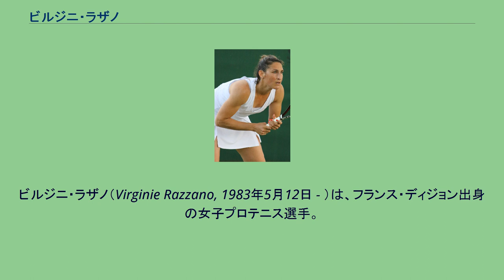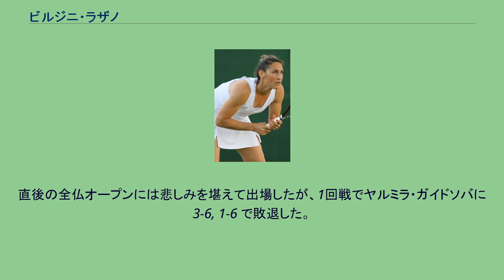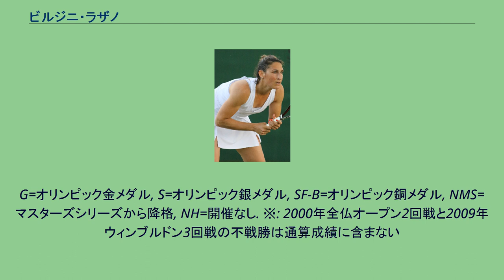ビルジニ・ラザノ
ビルジニ・ラザノ（Virginie Razzano, 1983年5月12日 - ）は、フランス・ディジョン出身の女子プロテニス選手。
これまでにWTAツアーでシングルス2勝、ダブルス1勝を挙げた。
ラザノは父親が警察官、母親は幼稚園教師という家庭に育った。
ジュニア選手のトーナメントでは、1999年全豪オープンジュニア女子シングルス・ダブルス優勝、2000年全仏オープンジュニア女子シングルス優勝がある。
2000年の全仏オープンでは、本戦でもマリー・ピエルスとの3回戦まで進出した。
2001年全豪オープンでマルチナ・ヒンギスとの3回戦に進んだ後、2月の「パリ・インドア」大会ダブルスでイバ・マヨリと組んで初優勝を果たす。
全仏オープンで2年連続の3回戦に進出したラザノは、第14シードのジュスティーヌ・エナンに 3-6, 4-6 で敗れた。
この年から女子テニス国別対抗戦・フェドカップのフランス代表選手に選ばれ、2002年と2004年以外はフェド杯の試合に起用されてきた。
その後の3年間、ラザノは大規模な大会での好成績が少なかったが、2004年のウィンブルドンで予選3試合を勝ち抜いた後、初めての本戦3回戦に進出した。
本戦1回戦で第8シードのスベトラーナ・クズネツォワを 7-6, 3-6, 6-4 で破る番狂わせを演じた後、3回戦でリタ・グランデに敗れた。
2年後の2006年全米オープンで、ラザノは初めての4大大会4回戦進出を決めた。
この大会では、2回戦で当年度から現役復帰したマルチナ・ヒンギスを 6-2, 6-4 で破る勝利を挙げ、3回戦でもエストニアのカイア・カネピに勝ち、7度目の挑戦で初めて4大大会3回戦の壁を破った。
初進出の4回戦ではディナラ・サフィナに 0-6, 5-7 で敗退している。
ビルジニ・ラザノの2007年度の4大大会成績は、全豪オープンと全米オープンの2回戦止まりであったが、9月末に中国・広州市で行われた大会でついに女子ツアー大会シングルス初優勝を達成した。
彼女にとっては、プロ入り8年目の遅い快挙であった。
翌週のジャパン・オープンで来日したビルジニ・ラザノは、決勝で第1シードのビーナス・ウィリアムズを 4-6, 7-6, 6-4 の逆転で破り、2週連続優勝を果たした。
2008年、彼女は北京五輪でオリンピックのフランス代表選手に選ばれた。
初出場のオリンピックでは、シングルスは2回戦でエストニア代表のカイア・カネピに敗れ、アリーゼ・コルネと組んだダブルスは1回戦敗退に終わった。
2009年の全仏オープンにおいて、ラザノは地元開催の4大大会で初の4回戦進出を決める。
地元フランス人の女子シード選手だったアメリ・モレスモ、マリオン・バルトリ、アリーゼ・コルネが次々と早期敗退してゆく中で、ラザノとアラバン・レザイの2人が4回戦まで勝ち残った。
ラザノは4回戦でサマンサ・ストーサーに 1-6, 2-6 で完敗したが、この大会で2006年全米オープン以来のベスト16入りを果たした。
それからウィンブルドンでも4回戦に進み、フランチェスカ・スキアボーネに 2-6, 6-7 で敗れた。
9月に自己最高の世界ランキング16位を記録している。
2011年5月16日にラザノの元コーチで婚約者のステファン・ヴィダルが、脳腫瘍のため32歳で死去した。
直後の全仏オープンには悲しみを堪えて出場したが、1回戦でヤルミラ・ガイドソバに 3-6, 1-6 で敗退した。
2012年全仏オープンでは1回戦でセリーナ・ウィリアムズを 4-6, 7-6, 6-3 で破る殊勲を挙げた。
セリーナが4大大会の1回戦で敗退したのは初めてであった。
2回戦でアランツァ・ルスに 3-6, 6-7 で敗退した。
ラザノは2018年6月のモンペリエのサーキット大会に出場したのが最後になり35歳で現役を引退した。
W=優勝, F=準優勝, SF=ベスト4, QF=ベスト8, R=回戦敗退, RR=ラウンドロビン敗退, Q#=予選#回戦敗退, LQ=予選敗退, A=大会不参加, P=開催延期 WG=デビスカップワールドグループ, Z#=デビスカップ地域ゾーン, PO=デビスカッププレーオフ,
G=オリンピック金メダル, S=オリンピック銀メダル, SF-B=オリンピック銅メダル...